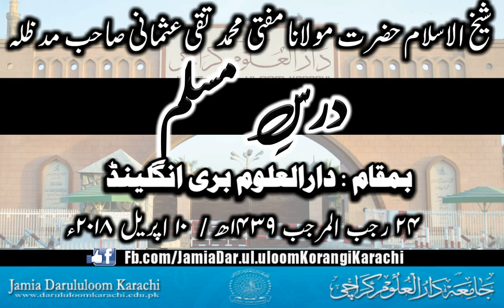Mufti Taqi Usmani Sahib D.B Dars Muslim At Darululoom Bury UK 10 April 2018